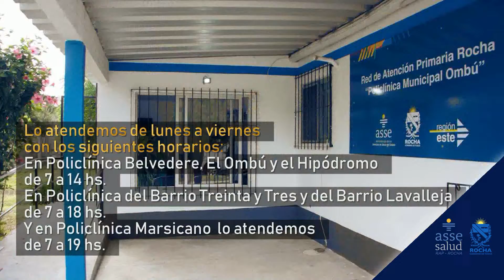Policlinicas IDR+ASSE spot 2